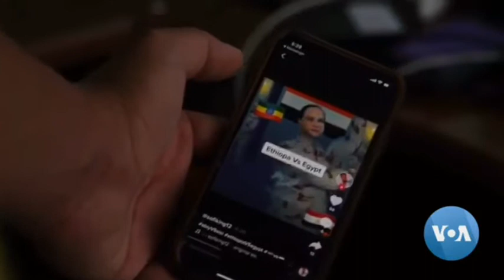Ethiopians Living in Egypt Say Racism is Intensifying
The long-running dispute between Egypt and Ethiopia over the Nile River dam remains unresolved, and on the streets of Cairo Ethiopian residents say racism and hostilities against them are intensifying. This comes as rains in Ethiopia are filling the reservoir of the controversial dam upstream, a development Egyptians see as an existential threat. VOA’s Heather Murdock has more from Istanbul with Hamada Elrasam in Cairo-VOA NEWS